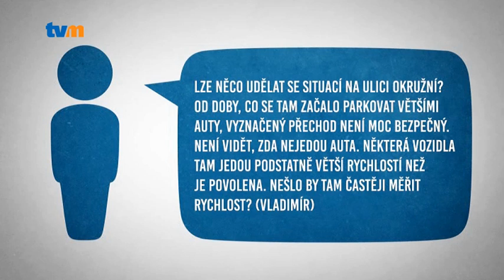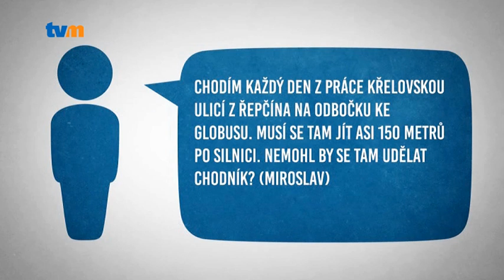Otevřená radnice 28/2022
Šlo by zvýšit bezpečnost na přechodu pro chodce na Okružní ulici? Auta tam projíždějí příliš rychle. A nemohl by se postavit chybějící kus chodníku mezi Křelovskou ulicí a odbočkou ke Globusu? Na tyto otázky Olomoučanů odpoví další díl pořadu Otevřená radnice. Premiéra každé úterý, po osmnácté hodině, na TV Morava.